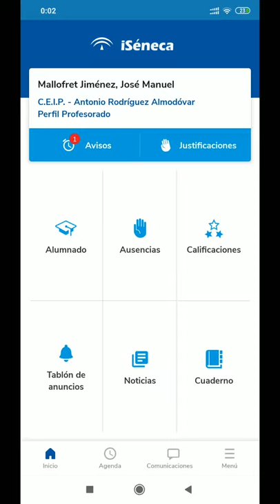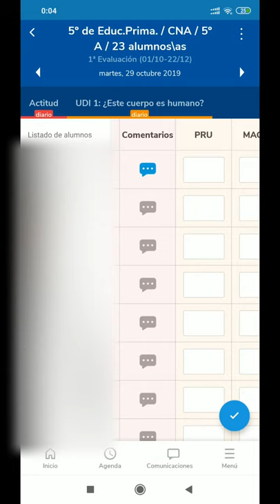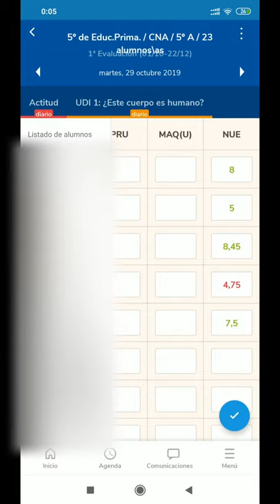CUADERNO SÉNECA APP: Evaluación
Serie de vídeos sobre el Cuaderno de Clase de Séneca y su uso desde la app